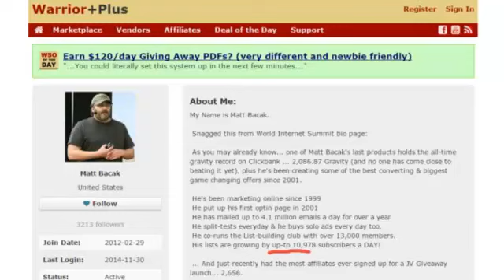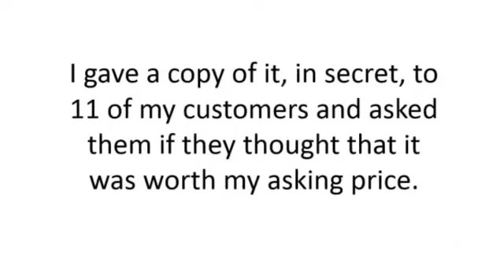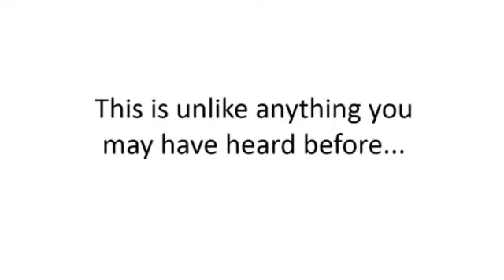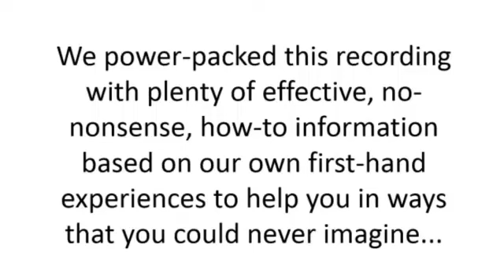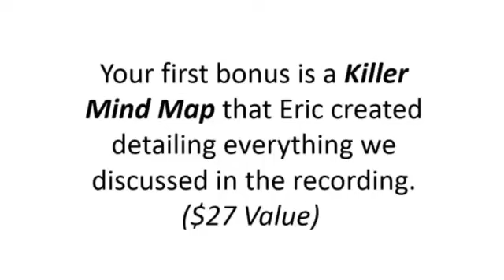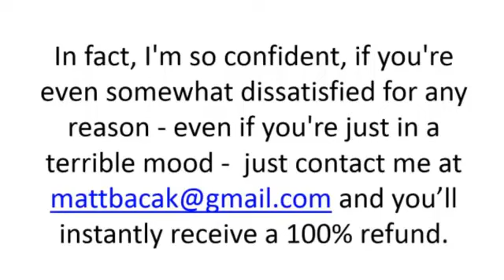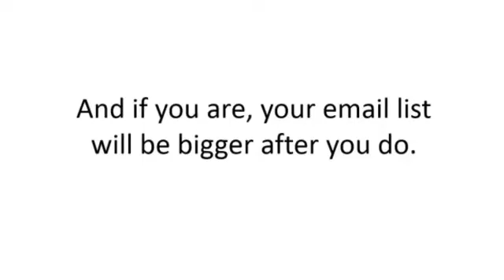Miraculously Increase Your Subscribers List With Optin Overdrive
Optin Overdrive - Instantly squeeze up-to 450% more subscribers out of your optin page!

Matt Bacak just recorded a brand new product with Eric Graham, who is one of the top authorities in the world on Conversion Rate Optimization and advanced online persuasion. And as one of the pioneers of online split and multivariate testing, he has run well over 10,000 test rounds over the past 15 years. It's called "Optin Overdrive"

With the "Optin Overdrive" in your hot little hands you'll put even more subscribers on your email list then you ever have seen before, plus you'll get the 3 killer bonuses mentioned in the video for FREE.

This a course designed to get you 10-100 to 1000's of more optins to your sales funnels.

You can get you hands on several strategies in Matt Basak's Optin Overdrive course that has generated him as many as 10,978 optins in one day. That is almost unheard of but not to say it's impossible with the instructions and strategies from this course.

You will be able to squeeze out up to 450% more for your optins.

In Optin Overdrive course
Your going to discover the single most important factor for getting high optin rates and why 98% of marketers get this wrong.

Your going to discover
How to guarantee maximum optins rates before you even create a landing page. So your not wasting time.

Your going to discover in Optin Overdrive
How to dramatically increase the percentage of people who will give you their real name and email and not just fake information

Matt is going to give you
21 fast and easy ideas you can use to offer as your high-converting optin bribe. He will let you know which ones convert the best and which ones you should avoid.

Matt is also going to give you
52 things to leverage when you test on your optin pages. These are the strategies will help skyrocket your optin rates.

Optin Overdrive is a power packed recording that contains Eric Graham's secret knowledge from doing over 10,000 split tests.

Here's is what you will get with Optin Overdrive
You get the video recording, the audio recording, a PDF of the entire course.

In addition there are 3 bonuses with their Optin Overdrive course.
Bonus 1 is the mind map created by Eric detailing everything discussed in the recordings
Bonus 2 is the Landing Page Testing Guide. This will allow you to test and optimize every aspect of your landing page.
Bonus 3 is pretty cool because it is the Master Email Marketing guide. This will help you to write highly responsive emails so you can make more sales with your list.

You can see for $7.25 it is a small price to pay to get such high quality, proven strategies for getting better optin rates.

Of course Matt is giving anyone a full 60 days to put his optin getting strategies to work, and like he say's in the unlikely event you're anything less than thrilled, you can always request for a no-hassles, full refund.

You have his 100% Hassle Free, No Questions asked, iron-clad, better Than No Risk Guarantee